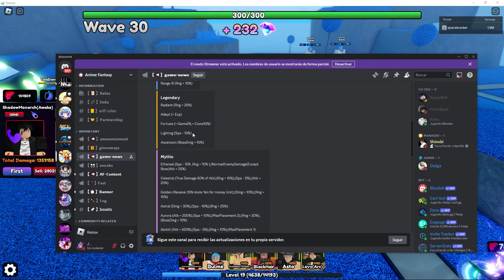🔥SUNG JIN WOO EVO SHOWCASE💀(UNIDAD SECRETA)✨ ANIME FANTASY ✨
Adquiere tu membresía y se parte de los miembros de mi canal para tener todos los beneficios💙:

Code:
SorryforShutdown1
Active10k

Checa mi tienda en Roblox si quieres ropa facherita 7u7